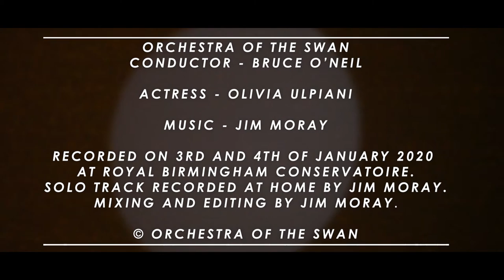Vivald Sleep Project: Music by Jim Moray filmed by Rosie Mulhern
As part of the Vivaldi Sleep Project, we gave ten diverse musicians from the world of Jazz, folk and rock, a recording of the string parts of the second movement ‘Autumn’, from Vivaldi’s Four Seasons.

The musicians were Jim Moray, Trish Clowes, Paul Sartin, Philip Sheppard, Susi Evans, Shahbaz Hussain, Eduardo Garcia, Aidan O’Rourke and Yumi Kurosawa.

Here we feature  folk singer and composter Jim Moray. The filmmaker is student filmmaker Rosie Mulhern.
Jim Moray is amongst England’s finest interpreters of traditional song. His relentlessly innovative recordings can truly be said to have changed the sound of folk music since the early 2000s, and he has won fans and admirers far outside of the folk scene without ever betraying his traditional roots. A five-time BBC Folk Award winner, his songs have been featured in a season finale of Grey’s Anatomy, he has appeared on-screen singing a specially composed song for Dr Who spin-off Class as aliens attack the earth, and he has presented documentaries on traditional music for BBC Radio 3.

We asked Jim to talk us through his piece: "The words for this come from a song called ‘Night Song’ found in a collection of Broadside ballads entitled “The Mayday Garland”. It was published in 1850 by J Pitts publishers, Seven Dials, London. May day is one of the most important dates in the traditional music calendar - possibly more important than the actual New Years’ day, and most folk song collectors notated at least one may day carol as traditional songs. The tune is my own, inspired by the chord sequence.

The film has been produced by Rosie Mulhern who also featured in Week 4 supporting Shahbaz Hussain's arrangement. Rosie is one of our Birmingham School of Media students.